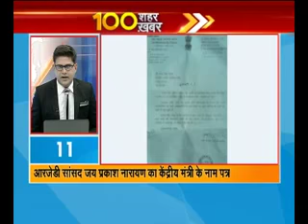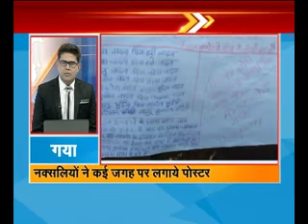100 शहर ,100 ख़बर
देश-दुनिया की हर बड़ी ख़बर